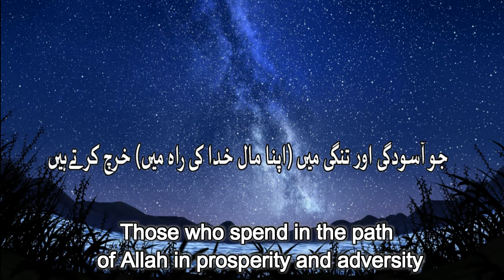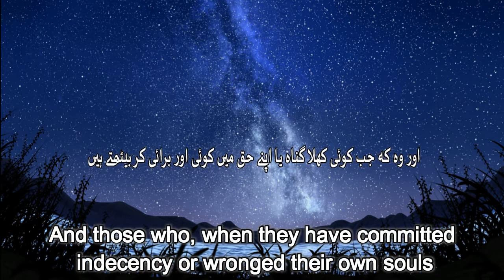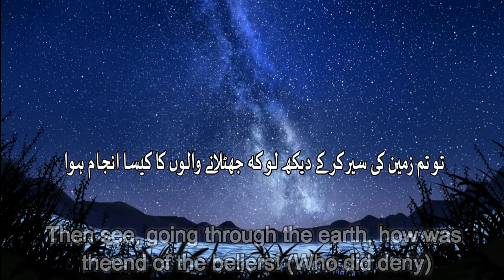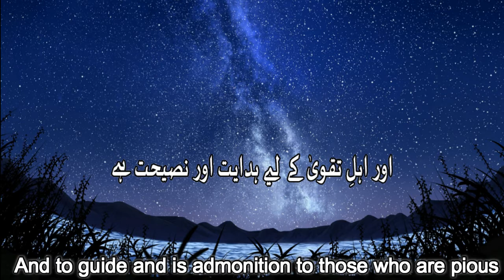Which Types Of People That Allah Loves Surah Al Imran Ayat 133 To 138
I have tried to make these Surah videos with Urdu And English Translation in a very simple and easy way to understand.

So is there anyone who will remember ?

If you have any concerns/comments about the translation,